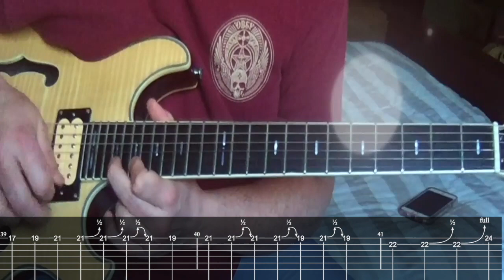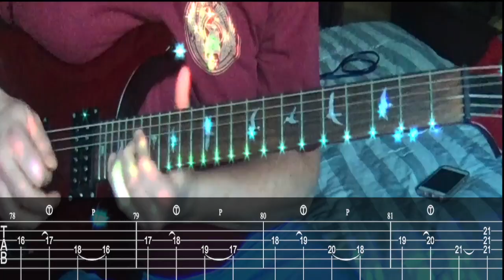How to play Chalk Dust Torture by Phish w/ TABs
How to play Chalk Dust Torchure by Phish